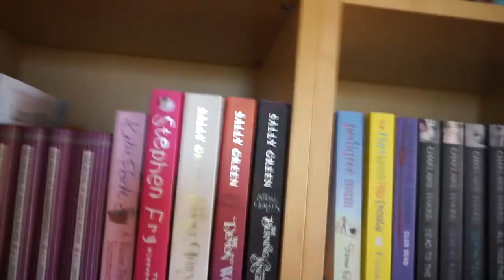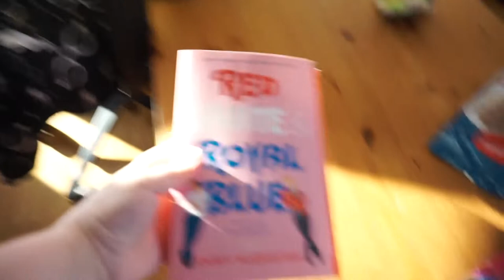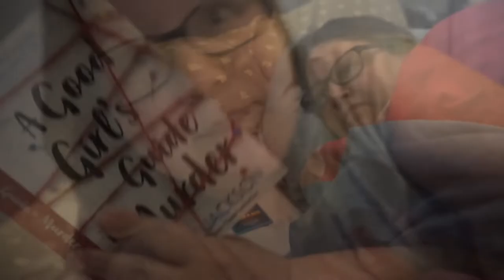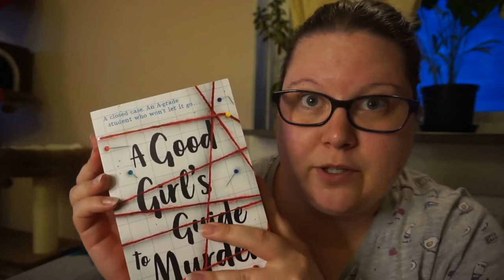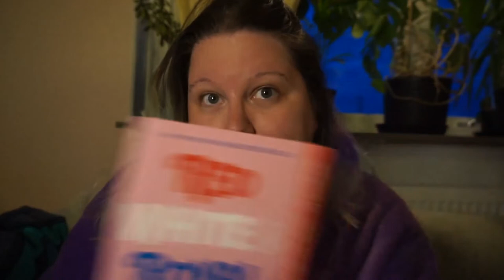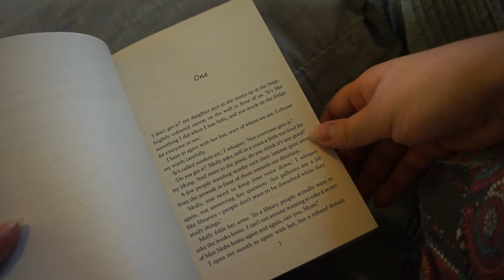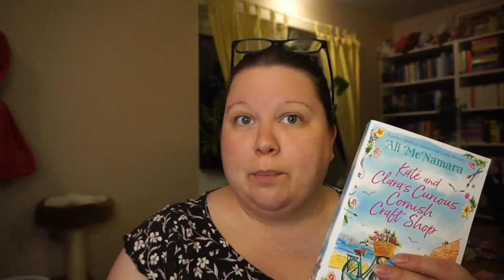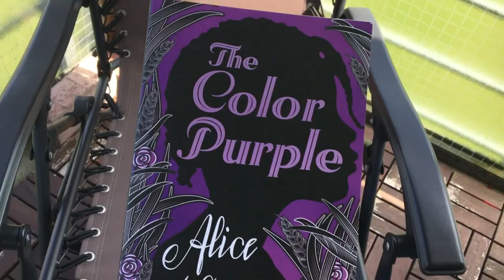Summer Read-A-Thon | Reading Vlog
Welcome to my very first reading vlog. I'm sorry about the background noises, I couldn't do much about that...life and all that jazz. Hope you enjoy anyway!